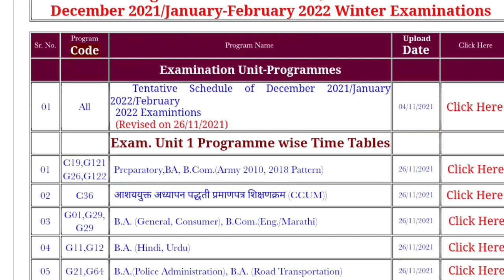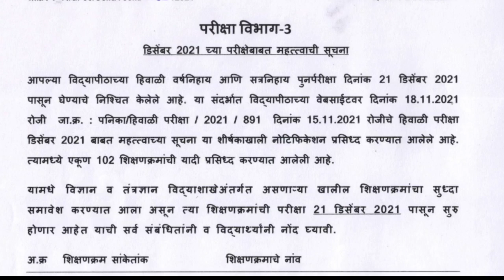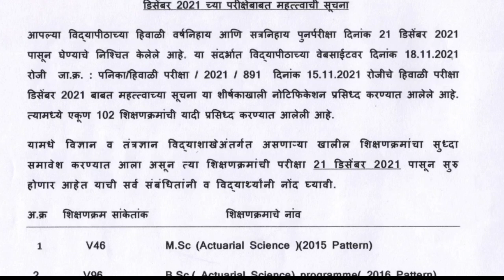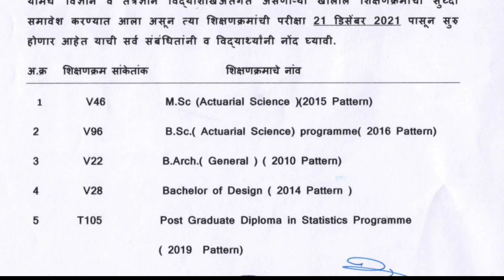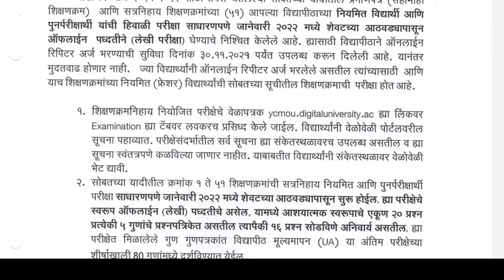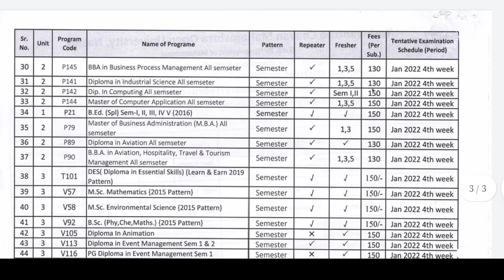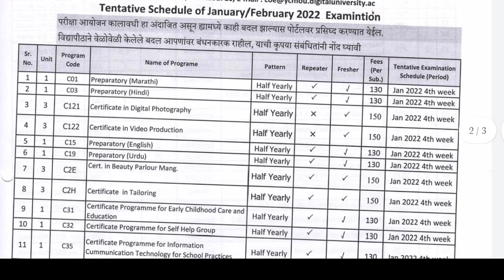Ycmou certificate exam offline | मुक्त विद्यापीठाच्या परीक्षा ऑफलाईन | ycmou atkt backlog exam 2022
only. copyright disclaimer under section 107 of the copyright act 1976 , allowance is made for "fair use"for purposes such as criticism, comments, news reporting, teaching, scholarship and research. fair use is a permitted by copyright statute that might otherwise be infringing.